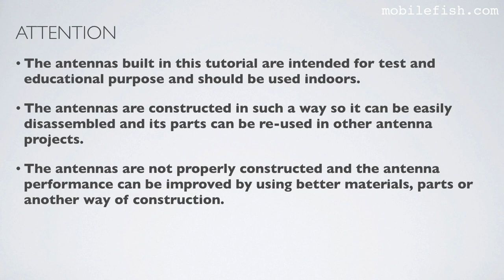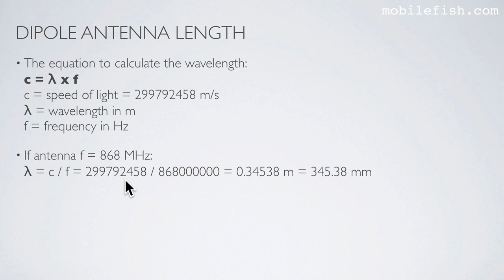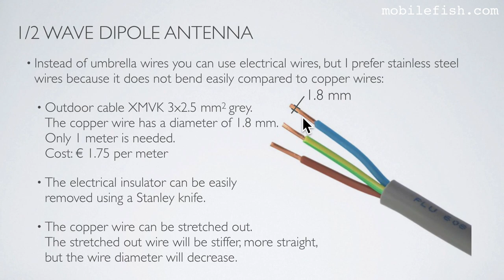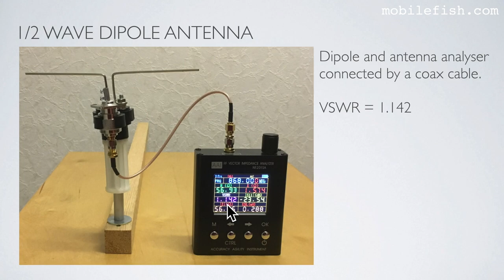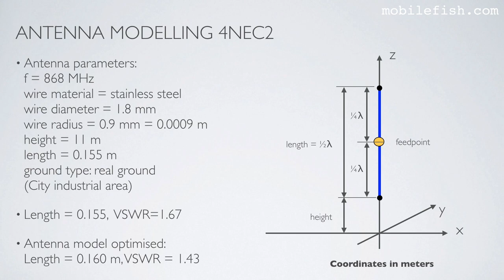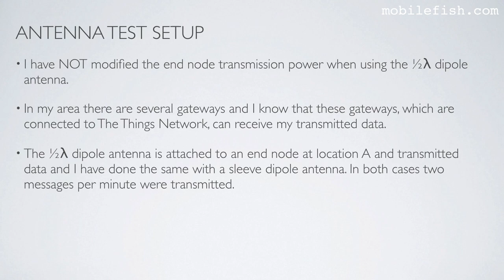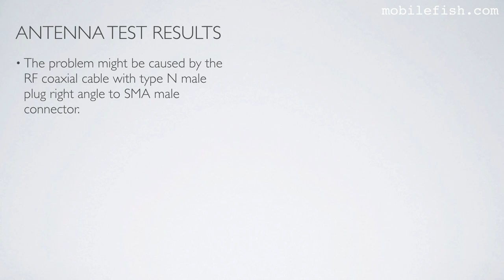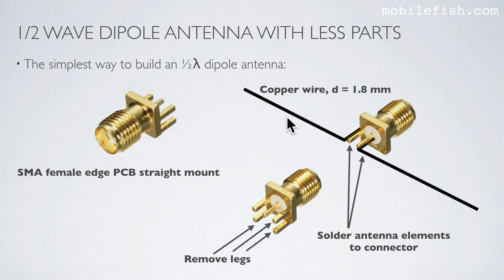LoRa/LoRaWAN tutorial 41: Dipole Antenna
If you like this video and want to support me, go this page for my donation Paypal or crypto addresses:

This is part 41 of the LoRa/LoRaWAN tutorial.

In this tutorial I will explain what a dipole antenna is.

A dipole antenna is the simplest and most widely used class of antenna.
A dipole antenna consists of two identical conductive elements such as copper wires, rods or tubes.
The two elements contribute to the radiation.
If the total length of the dipole is ½ wavelength, than each element has a length of a ¼ wavelength.
When we speak of a ½λ dipole antenna, the total length of the antenna is a ½λ.

A nice animation where you can see the radiation pattern vs current distribution when you increase the dipole length:

The equation to calculate the wavelength:
c = λ x f
c = speed of light = 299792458 m/s
λ = wavelength in m
f = frequency in Hz
If antenna f = 868 MHz:
λ = c / f = 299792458 / 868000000 = 0.34538 m = 345.38 mm

As explained earlier a ½λ dipole is a good antenna.
This means both elements of the antenna are 0.25 λ in length.
If f = 868 MHz and λ = 345.38 mm, L= 0.5 x 345.38 = 172.69 mm
Do not forget the velocity factor.
If the dipole is made of stainless steel (VF=0.9): l = 0.9 x 172.69 = 155 mm

A ½λ dipole antenna has a power gain of 1.64 (or 2.15 dBi) over an isotropic antenna (see tutorial 39).
At its feed point ½λ dipole antenna has an impedance consisting of 73 Ω resistance (R) and a reactance of 42.5 Ω (X).

Note:
Initially the length was set to 0.155 m then I used the 4NEC2 optimising functionality to improve the design.
The optimised length = 0.160 m.

The 4NEC2 model element length = 160 mm.
The real ½λ dipole antenna length = 146 mm (= 2 x 73 mm).
I used the N1201SA Vector Impedance Analyser to tune the antenna.
Why this discrepancy?
The real antenna is not 100% accurately modelled in the 4NEC2 program.
Think of the gap between the elements, terminal with screws, the type N female chassis.
All these influences the antenna behaviour.

Please be aware that the generated radiation patterns are merely a ROUGH indication how the real dipole antenna behaves.
As explained earlier the real ½λ dipole is not 100% accurately modelled.
If you want accurate radiation patterns of real antennas than the antenna radiation patterns measurements should be performed in an anechoic chamber.

The ½λ dipole antenna performance is compared with a sleeve dipole antenna.
More information about sleeve dipole antennas, see tutorial 43.
For this test I am using the end node and antenna C as demonstrated in tutorial 33.

I have NOT modified the end node transmission power when using the ½λ dipole antenna.
In my area there are several gateways and I know that these gateways, which are connected to The Things Network, can receive my transmitted data.
The ½λ dipole antenna is attached to an end node at location A and transmitted data and I have done the same with a sleeve dipole antenna.
In both cases two messages per minute were transmitted.

I have conducted another test whereby the ½λ dipole antenna is directly connected to the end device. No coax cable is used.
Again the same tests were conducted using the same ½λ dipole antenna and sleeve dipole antenna at location A.
Note: The tests were conducted approximately 1.5 months later.

The RF coaxial cable with type N male plug right angle to SMA male connector is probably not working correctly.
I have replaced it with another setup.

Looking at the results I can conclude that my self build ½λ dipole antenna performs the same as the purchased sleeve dipole antenna.